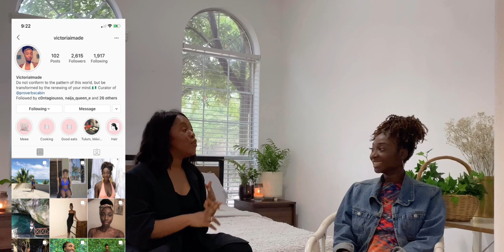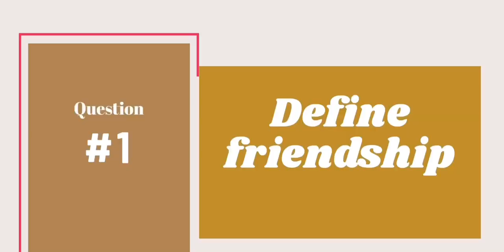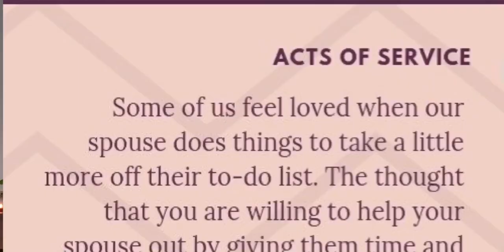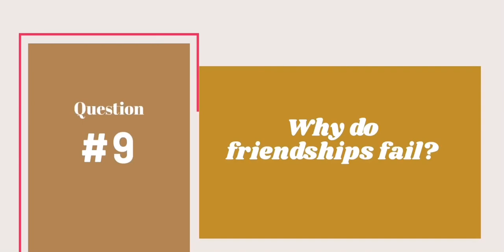FRIENDSHIPS | Conversations with Victoria Imade | “The Ghetto”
The first conversation on the channel and it’s with a gorgeous friend of mine Victoria! We ask each other questions about friendship which I find a very hard topic to define and discuss at times. All her information is linked here. Follow her!